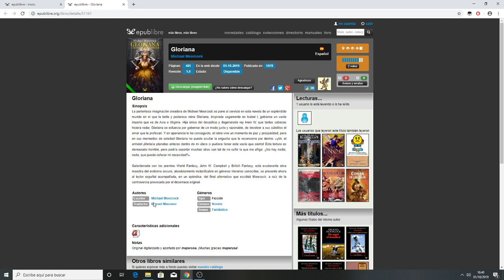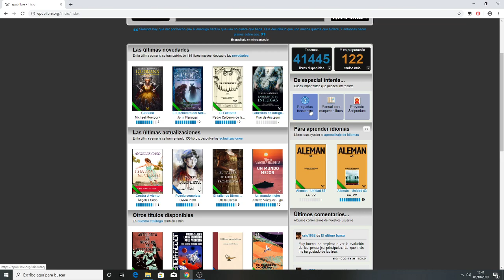EpubLibre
Es una pagina web para descargar libros